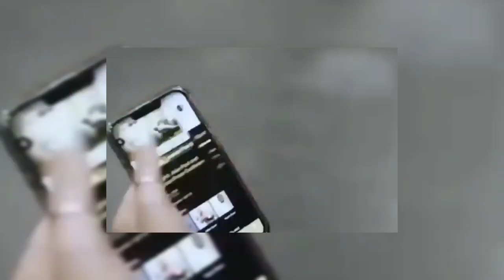Mike Tyson vs. Jake Paul Full Fight 2024 | Watch Before It's Gone!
🔥 Don’t miss this once-in-a-lifetime showdown! The legendary Mike Tyson steps back into the ring in 2024 to face off against the viral sensation Jake Paul in a fight that has everyone talking. This epic clash of power, experience, and determination is packed with jaw-dropping moments and an unexpected twist that will leave you speechless.

🥊 Can Jake Paul prove himself against one of boxing’s greatest legends? Or will Iron Mike remind the world why he’s the undisputed champion? This full fight highlights every punch, every strategy, and every shocking moment.

🚨 WATCH NOW before it’s gone! Experience the intensity, the drama, and the history being made in this unforgettable battle.

HIGHLIGHTS:

Full fight Mike Tyson vs Jake Paul 2024
Epic boxing showdown highlights
Paul vs Tyson fight recap
Legendary comeback by Iron Mike
Jake Paul’s biggest challenge
Fight of the year 2024
Behind-the-scenes boxing drama
Exclusive boxing content 2024
Watch Tyson dominate the ring
Must-see fight for boxing fans